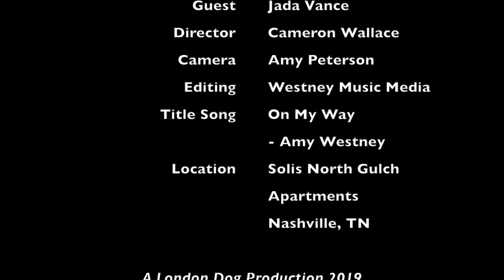Jada Vance Joins Camo On Nashville Meets World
Welcome to today's edition of Nashville Meets World, presented by Solis North Gulch Apartments—live where taste matters. Camo welcomes Jada Vance back to the show today. Jada is a very talented artist who works hard at her craft, has a lot of energy. She’s beautiful, talented, and smart...and we hope you like her as much as we do. Enjoy the show and live performances!  Cameron Wallace Westney Music Media Zoee.